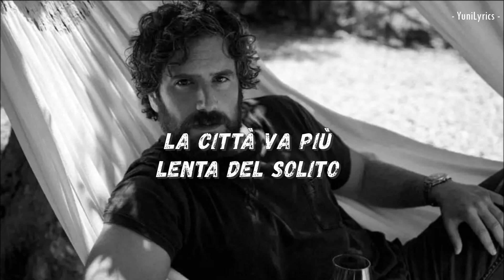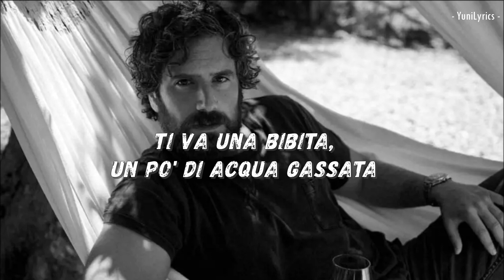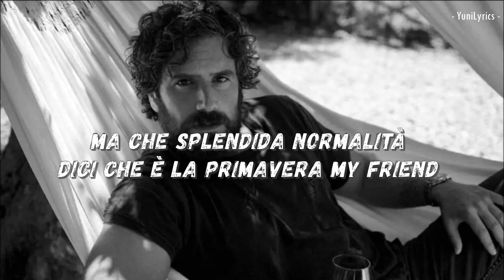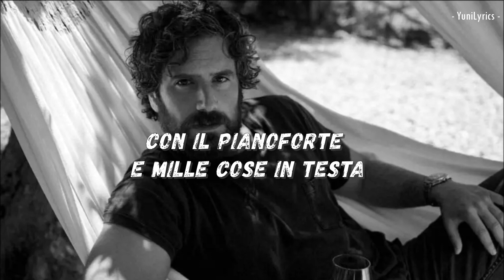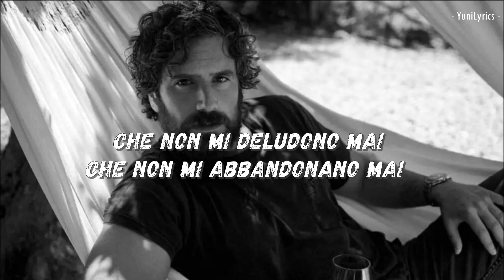LUPIN - Tommaso Paradiso (Lyrics/Testo)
Il nuovo singolo di Tommaso Paradiso “Lupin” è disponibile da mercoledì 19 gennaio su tutte le piattaforme digitali e anticipa il nuovo album “Space Cowboy”, previsto per il 4 marzo 2022.
"Lupin" porta con sé le immagini del quotidiano, di quella "splendida normalità" in cui la malinconia rimane una costante.